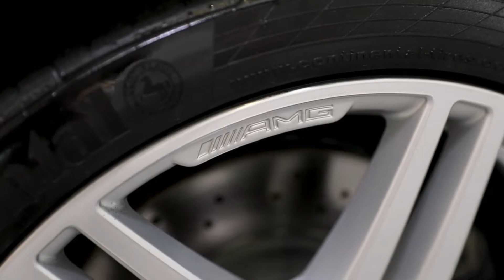MERCEDES-BENZ E350 AVANTGARDE (2010) - EDIT